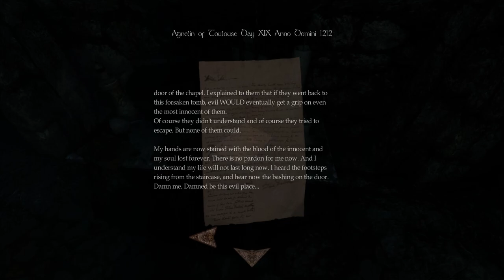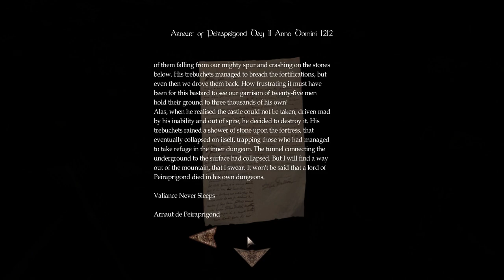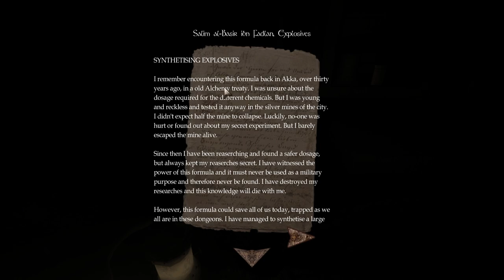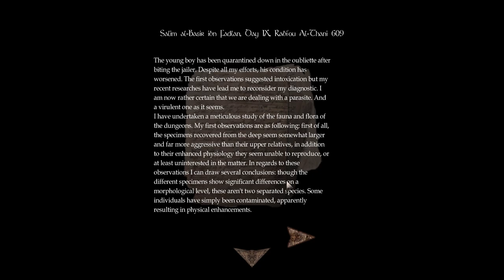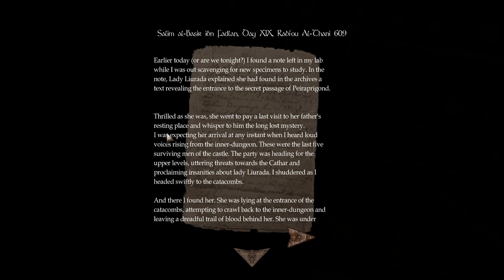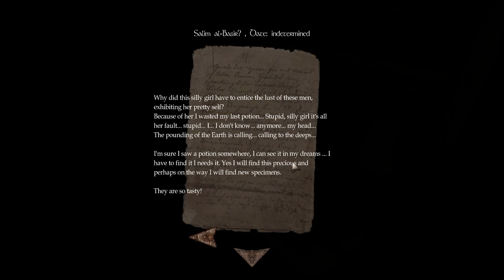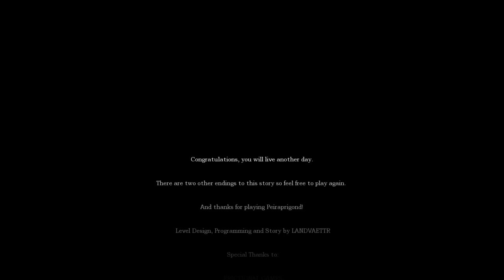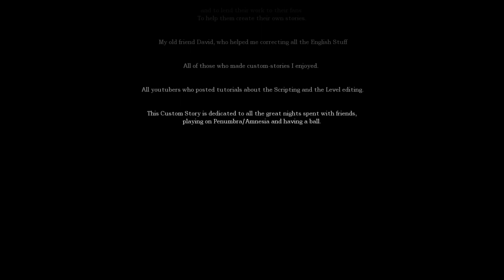Amnesia: Peiraprigond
Playthrough of the Amnesia Custom Story "Peiraprigond".